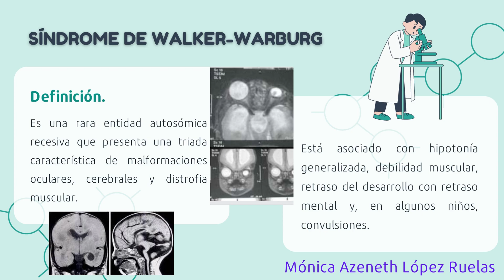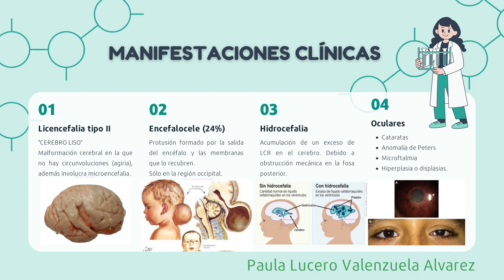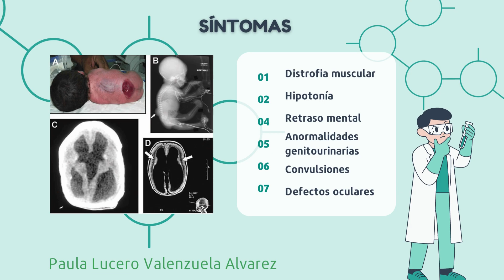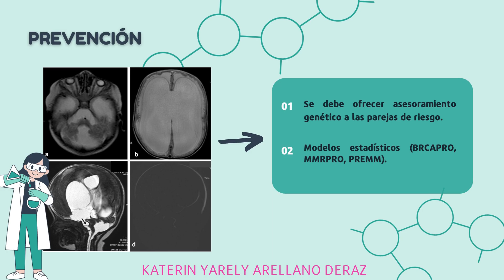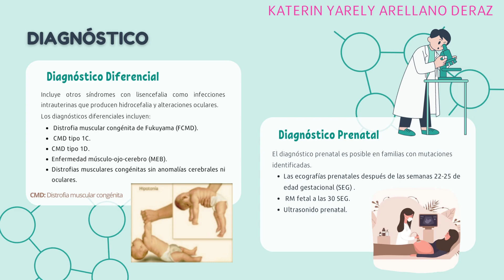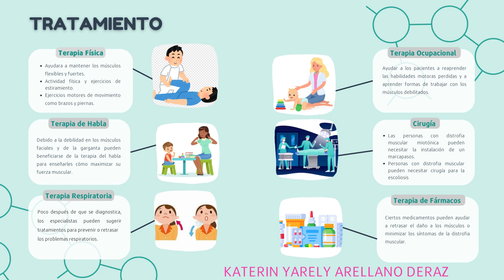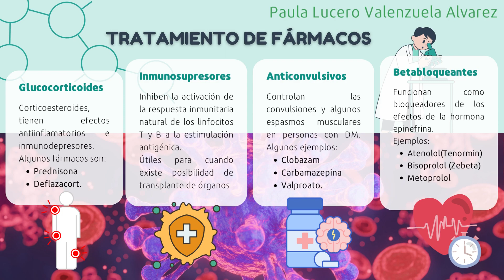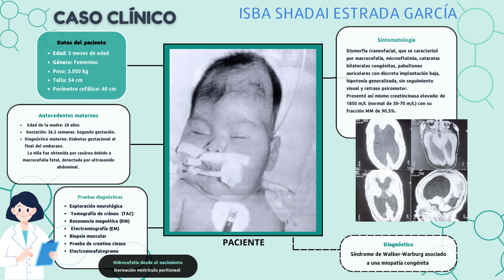Síndrome de Walker - Warburg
Tema presentado por Arellano Deraz Katerín Yarely, Estrada García Isba Shadai, López Ruelas Mónica Azeneth y Valenzuela Álvarez Paula Lucero, alumnas de la asignatura de Bioquímica Metabólica, del grupo 2-06, de la carrera de QFB, de la FCQB-UAS, ciclo 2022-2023.